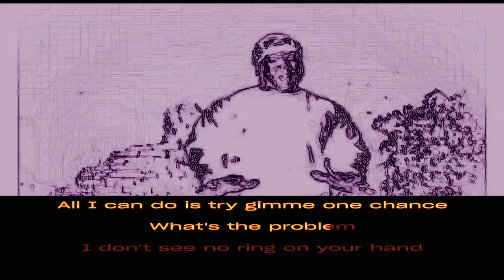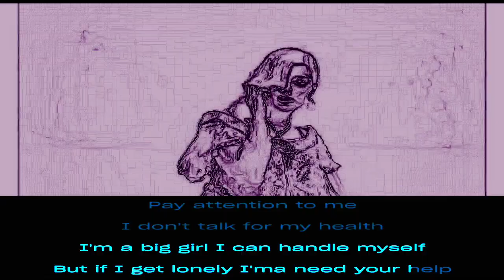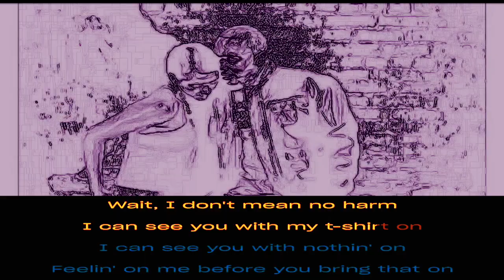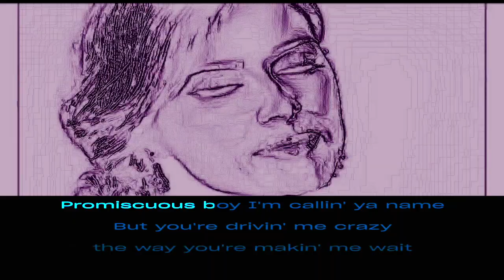Nelly Furtado - Promiscuous ft. Timbaland 🔥 KARAOKE